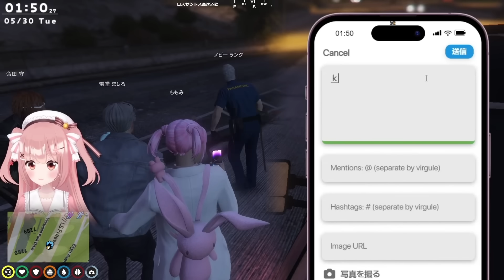【ストグラ】街にニトロブーストがやってきた！救急隊医療崩壊の大事故に発展💥【 小花衣ももみ / 切り抜き 】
⚠️ 視聴に関するお願い ⚠️
　　 ┊街で暮らすキャラクターと配信者本人は別々の存在です。「ドラマ」のように楽しんでください。
　　 ┊もし感情が抑えられないと思った時は、コメント等で思いをぶつけず、
　　 ┊少し配信から離れて一度リラックスしてから戻ってくることをおすすめします。
　　 ┊自分の心の健康を大切にし、いっしょに楽しむように心掛けましょう。
　　 ┊たのしいな！と思ったらぜひ、ストグラへの支援や寄付をお願いします！

　　⛔ 以下の行為は厳重注意、もしくは追放処置をとりますのでご注意ください⛔
　　 ┊︎・キャラクターが知らない情報や他配信を見てわかった内容の書き込み
　　 ┊・この配信の内容を他配信へのコメントする行為
　　 ┊︎・指示や指摘のコメント

　　🐰 ももみ・マルフォイとももみの物語 ❄
　　 ┊12歳の救急救命士であり、公務員。副業は不動産と飲食店ToY。
　　 ┊魔法使いの杖を持ち、魔法を使うが、魔法のこととファミリーネームについて自ら語ろうとはしない。
　　 ┊性格は基本的には明るいが根が真面目。言いたいことははっきり言う。
　　 ┊大人ぶった態度や発言をするが、根っこはちゃんと子供。
　　 ┊2022年8月28日、この街にいることに気付き、生活を始める。
　　 ┊不思議なことに、この街に来るまでの記憶がなかった。
　　 ┊…徐々に記憶を思い出していく。そして、結果、”彼女”は消えた。
　　 ┊紆余曲折あり、”新たな彼女”は妖精yoguから貰った言葉を胸に、”現世”のこの”街”で生きています。
　　 ┊自分は自分で、自由でいい。ありのままの今の自分を、積み重ねていく物語です。

　　🎶 ストグラ ももみの物語 collection of music 販売中！

 　　┊︎2023年12月は、試験的にTwitchとYOUTUBEの同時配信を行っております。

　　✅ おしらせ
　　　🎁 新作グッズ受注販売受付中
　　　 ┊受注期間：2024年3月18日～2024年4月29日 23:59

　　🌸 小花衣ももみ - MOMOMI KOHANAI -
　　 ┊︎ 139㎝、9歳(成人)の声と胸がでかいロリ巨乳Vtuberです🐰
　　 ┊︎ ゲーム配信を中心に、ほぼ毎日配信しています。

　　 ┊︎だれでも参加可能のファンサーバーです。
　　 ┊︎YOUTUBEメンバーシップとTwitchサブスクライバー限定コンテンツがあります。
　　 ┊︎※YOUTUBE お試しプランでは閲覧できません。

　　 ┊︎ ※ お試しプランはスタンプのみです。

　　💙 FANBOX
　　 ┊︎ 毎月描きおろしの限定壁紙を公開しています。

　　🎁 公式オリジナルグッズ
　　 ┊︎ 各衣裳のアクリルスタンドなど販売中です✨